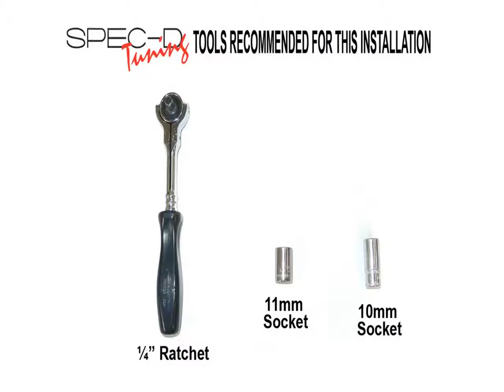SPECDTUNING INSTALLATION VIDEO_ 2005 - 2010 CHEVY COBALT LED TAIL LIGHTS.mp4